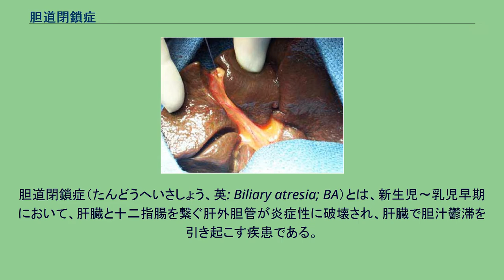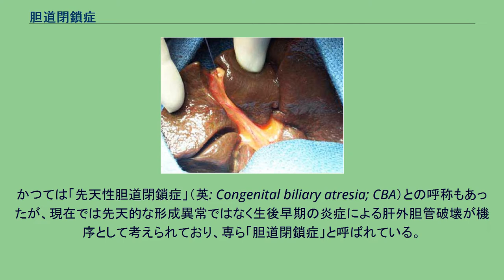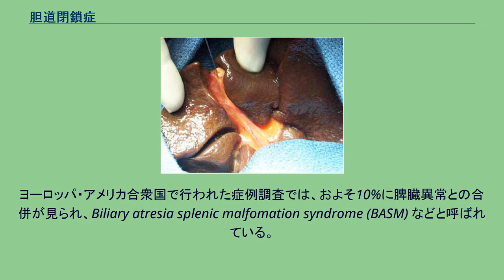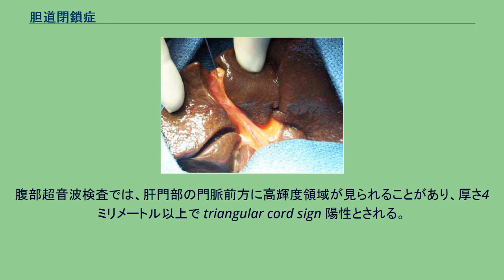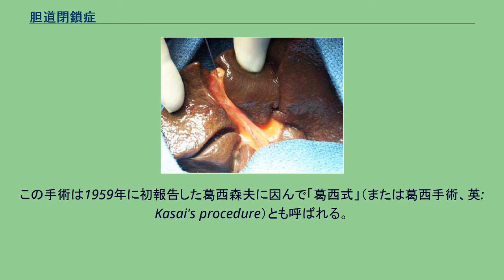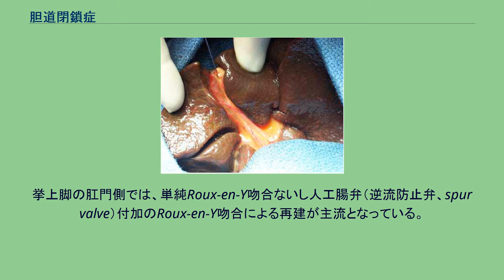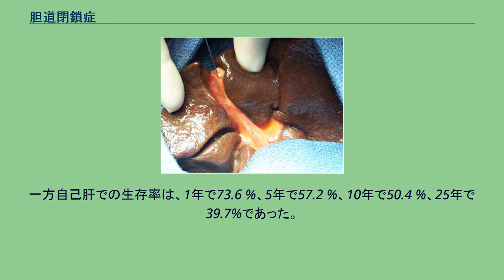胆道閉鎖症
胆道閉鎖症（たんどうへいさしょう、英: Biliary atresia; BA）とは、新生児〜乳児早期において、肝臓と十二指腸を繋ぐ肝外胆管が炎症性に破壊され、肝臓で胆汁鬱滞を引き起こす疾患である。
肝外胆管破壊の機序は今だ不明であり、日本においては難病指定されている（指定難病296）。
1万人あたりの出生率は1.03〜1.37程度と見積もられている。
放置すると胆汁性肝硬変に移行するため、生後60日以内の肝門部腸吻合術（葛西手術）が推奨されている。
手術で充分な減黄が得られなかった場合、自己肝での生存が難しくなった場合などには、肝移植も治療の選択肢となる。
かつては「先天性胆道閉鎖症」（英: Congenital biliary atresia; CBA）との呼称もあったが、現在では先天的な形成異常ではなく生後早期の炎症による肝外胆管破壊が機序として考えられており、専ら「胆道閉鎖症」と呼ばれている。
胆道の模式図 肝臓で作られた胆汁は、左右の肝管から総肝管・胆嚢・総胆管（いわゆる肝外胆管）を通って十二指腸のファーター乳頭から排出される。
胆道閉鎖症の患児では、生後早期にこの肝外胆管が炎症性に破壊され、胆汁の流れが堰き止められる。
この結果、排出できない胆汁が上流の肝臓に蓄積され（胆汁鬱滞）、閉塞性黄疸を来す。
このため患児では、直接ビリルビン優位の高ビリルビン血症を示す。
放置すると肝内に鬱滞した胆汁によって胆汁性肝硬変が引き起こされ、致死的となるおそれがある。
約85%で肝門部を主病変とし、この部分の線維化・結合織置換が見られるが、病変が肝内の小葉間胆管まで及ぶ例も多いという。
1万人あたりの出生率は1.03〜1.37程度と見積もられている。
統計上女児の発生率が男児に比べやや高いことが知られている。
また人種差・季節差などが報告されているが、調査は不十分である。
明らかな遺伝性は報告されておらず、多因子遺伝の関係が示唆されている。
海外では無脾症・多脾症（内臓錯位症候群）との合併が報告されているが、日本では海外に比して合併率が低い。
ヨーロッパ・アメリカ合衆国で行われた症例調査では、およそ10%に脾臓異常との合併が見られ、Biliary atresia splenic malfomation syndrome (BASM) などと呼ばれている。
原因としては胆道形成異常説、何らかのウイルス感染説（レオウイルス、ロタウイルス、サイトメガロウイルス、エプスタイン・バーウイルス、パピローマウイルスなど）、自己免疫などの免疫異常説ほかが唱えられているが、どれも決め手に欠けている。
病型によっては出生前診断できるが（肝門部嚢胞を来した例の出生前診断について報告がある）、多くは生後の便色異常で気付かれる。
胎便の色が正常であったり、当初は黄疸や便色異常がはっきりしなかったりという例も多い。
平成24年度より、母子手帳への便色カード掲載が義務化され、早期発見が試みられている。
カードの1〜3番は明らかな異常として小児外科医への早期紹介が求められている。
同様の便色カードは台湾でも実施・活用されている。
胆道閉鎖症の3徴として、「新生児期から乳児期早期に出現する便色異常、肝腫大、黄疸」が挙げられる。
胆汁が腸管排泄されないため、ビリルビンによって便が着色されず、灰白色便となる。
しかしながら、微量ではあるものの胆汁排泄が起きている場合（胆管が完全閉塞していない場合）は、淡黄色〜黄色便となることもある。
胆汁鬱滞により、肝は腫大し、治療が遅れた例では肝硬変を来す。
また、肝外胆管の閉塞により閉塞性黄疸、直接ビリルビン優位の高ビリルビン血症を来たし、この結果濃褐色尿となる。
胆汁に含まれる胆汁酸は脂質の吸収に不可欠であるため、患児では脂溶性ビタミン（ビタミンA・D・E・K）の吸収障害を来す。
うちビタミンKは凝固系に必須の栄養素で、不足すると出血傾向を来す（ビタミンK欠乏性出血症）。
患児の約4%は頭蓋内出血で発症し、神経学的後遺症を残すだけでなく時に死亡することもある。
2次性ビタミンK欠乏性出血症の2〜3割が胆道閉鎖症児であるとの報告もある。
患児にビタミンKを補充する際は、経口摂取ではなく静脈注射や筋肉注射することが望ましい。
胆道閉鎖症の根治術は、実施日齢が早ければ早いほど有意に成績が良い。
遷延性黄疸や便色異常（灰白色便など）、肝腫大を呈する患児では、できるだけ早く精査を行うことが求められる。
2018年に日本胆道閉鎖症研究...